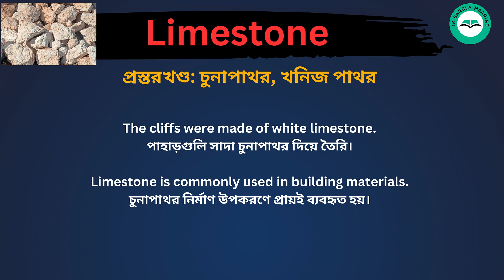Limestone meaning in bengali/Limestone শব্দের বাংলা ভাষায় অর্থ অথবা মানে কি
Limestone Meaning In Bengali
Limestone শব্দের বাংলা ভাষায় অর্থ অথবা মানে কি
Limestone Bangla Meaning